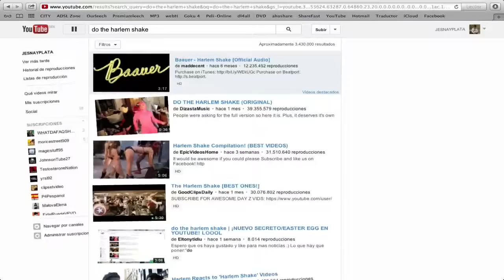El Harlem shake de la pagina de YOUTUBE MÉXICO ANIMADO.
Ñaaaaa para que subes esta tontería xD.

ES QUE NO TENGO NADA QUE HACER!